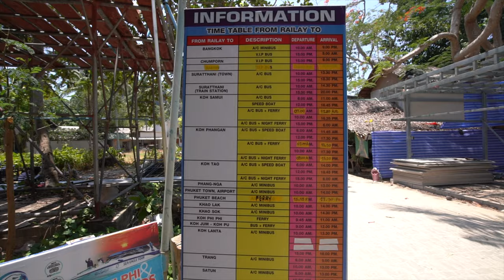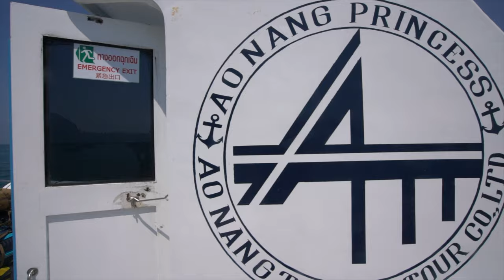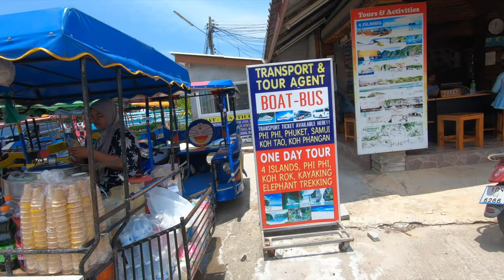How to get to Koh Lanta Thailand & First Impressions of Long Beach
This Thailand travel vlog documents how to get to Koh Lanta from Railay Beach, where to rent a bike in Koh Lanta, a quick tour of my Koh Lanta hotel and my first impressions of Long Beach on Koh Lanta Island.

Further details of my accommodation shown in this video are below.

Koh Lanta, also spelled Ko Lanta, is a beautiful island in the Andaman Sea area of Thailand, you can take a ferry from Krabi or Phuket, however since I was already on Railay beach I took the ferry directly from Railay to Koh Lanta enjoying the beautiful scenery of the Andaman sea on the way.

Once in Koh Lanta port head past all the touts to a little side road with lots of cafes, tour operators, ticket sellers and bike rentals.

After renting a bike I head straight to my hotel at Lanta Village Resort just off Long Beach to unpack and freshen up before enjoying my first view of the beautiful Long Beach (Phra Ae Beach).

I hope you like the video, don't forget to like the video if you did and subscribe and click on the notification bell if you'd like to see more content about Koh Lanta or other travel vlogs like this.